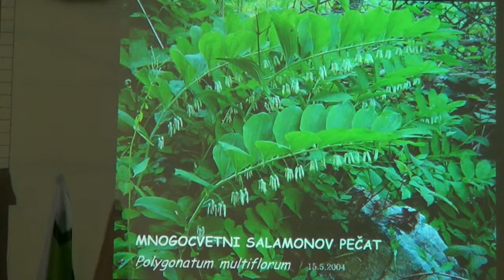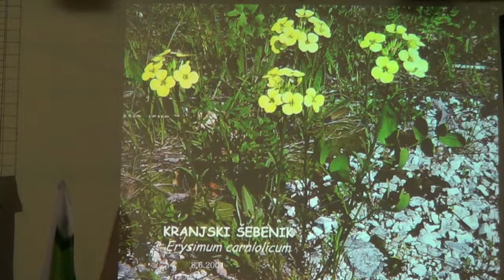Predavanje - cvetje Gorjancev 2014